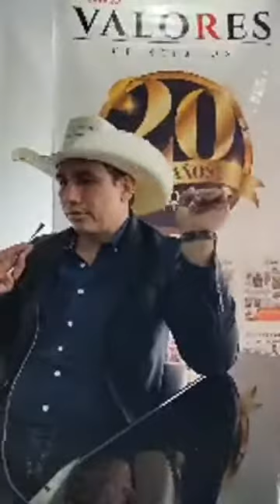Josue Alirio Barrera en Entrevista con Valores, ¨Pa lante Pariente¨